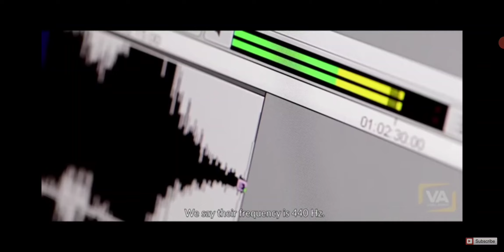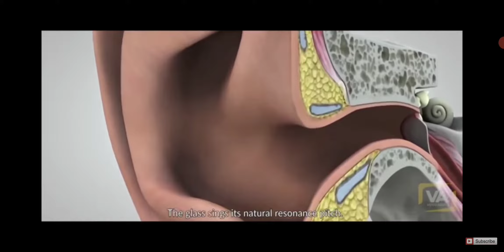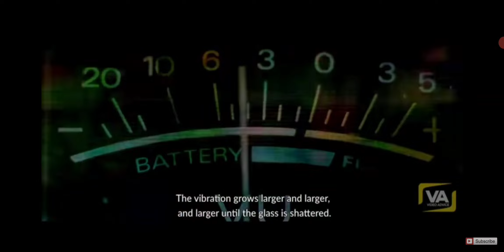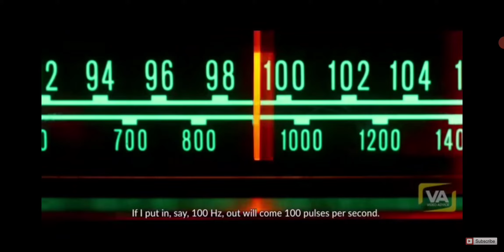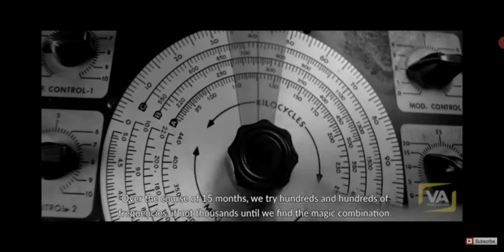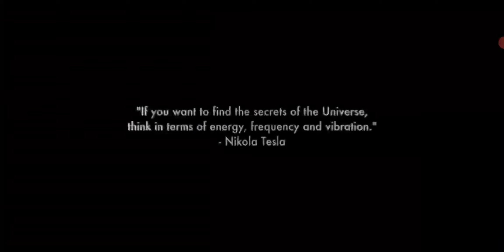We've found the right Frequency w Iteracare Thz Therapy Healing Blower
Iteracare Teraherts Wand is now availble in the US